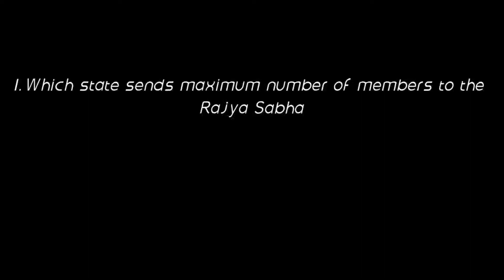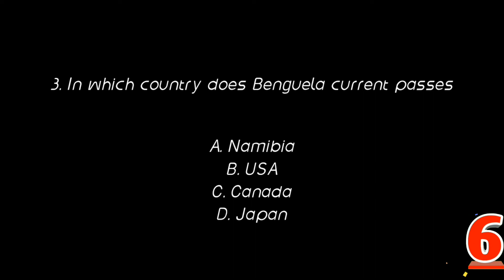GK Quiz part 83//CDS//PSC//NDA//SSC etc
Take your test and know about your depth of knowledge about any subject.